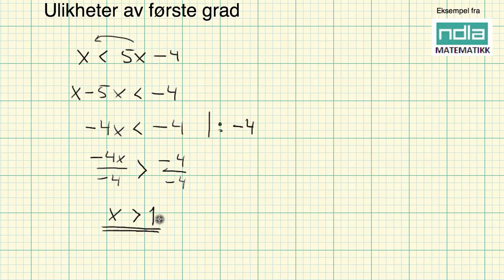Matematikk R1 Ulikheter av første grad